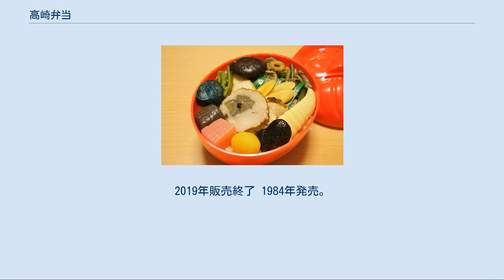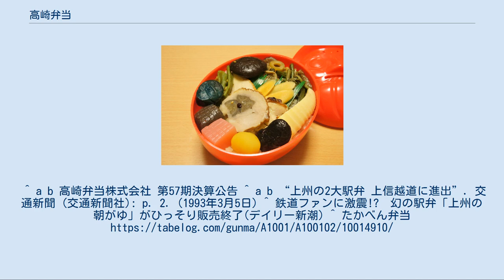高崎弁当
高崎弁当株式会社（たかさきべんとう）は、高崎駅を拠点とする駅弁の調製業者である。
群馬県高崎市の名物であるだるま（達磨）をかたどった容器を使用した「だるま弁当」が有名だが、他にも多数の商品を販売している。
 創業は1884年（明治17年）で、上越線（高崎線）が開業したのを契機におにぎり弁当を発売したことがきっかけとなっている。
 2008年現在では、駅弁の製造販売のほか、駅構内での食堂や立ち食い蕎麦店などの営業・料理や弁当の製造販売とデリバリー事業・ドライブインやレストラン事業などを多角的に行っている。
 JR高崎駅構内での販売は日本レストランエンタプライズ (NRE) との合弁会社「株式会社NREたかべん」によって行っていたが、全株式をNREに売却、現NRE完全子会社の「株式会社NRE高崎サービス」とたっており、高崎弁当との資本関係は無くなった。
 かつては一般道路の路面店舗を展開していた関係で新潟市内などにも、だるま弁当のロードサイド店が存在していた。
 1934年発売。
茶飯の上に海苔が敷いてあり、その上に鶏のそぼろと照り焼き、コールドチキンが載っている。
舞茸入りの鶏肉団子（つくねのような形状）と、こんにゃく玉、栗、漬物などがおかずとしてついている。
だるま弁当ほどには有名ではないが、古くからの定番商品であり、継続して販売されている。
 1960年に発売された。
発売当初は陶磁器の容器が使われていたが、1973年にプラスチック製の容器に切り替えられた。
プラスチック容器の色は赤が基本だが、1997年の北陸新幹線（高崎駅 - 長野駅間）先行開通のおりには緑色のものが販売されたことがある。
茶飯風の炊き込みごはんの上に、筍・こんにゃく・栗・牛蒡・鶏肉などのおかずが載せられている。
容器はだるまの口の部分に穴が空いており、食べ終わった後は貯金箱として使うこともできる。
 2000年には、容器・具材とも子ども向けにした「ハローキティのだるま弁当」も発売されている。
2006年5月からは、瀬戸物の容器を用いた「復古だるま弁当」が発売されている。
具材・米ともにすべて群馬県産の農畜産物を使用し、着色料・保存料などの食品添加物の使用も極力減らしたものとなっている。
 上信越自動車道の横川サービスエリア（下り線）でも販売されている。
 1961年に発売された。
駅弁の定番商品の幕の内弁当系列のもの。
俵型を模した型押し白ご飯におかずを組み合わせたもの。
 1981年発売。
粥に小えび、栗が入っており、漬物がつく。
粥と漬け物が入った2つの発泡スチロール容器をボール紙パッケージに詰めた、駅弁としては珍しいスタイルのもの。
朝の6時半から2時間限定で100食の限定販売。
早い時には6時台に売り切れてしまうこともある。
2019年販売終了 1984年発売。
舞茸の炊き込みご飯とおかずの幕の内。
おおむね特製幕の内弁当のごはんを舞茸ご飯としたという構成になっている。
 1990年発売。
岩魚を使った押し寿司。
漬物もつく。
 チャーシュー弁当 駅弁としては、他に「上州の秋」「上州の冬」などの季節限定弁当や「JR20周年記念・まるごと群馬」のような企画弁当がある。
 駅弁以外の弁当商品として、「京風弁当」「ランチ弁当」「スポーツ弁当」「お弁当」「お料理（おかず折り詰め）」などのカテゴリのものが、定番商品としてラインナップされており、群馬県内のイベント・行事等に頻繁に供されている。
^ a b 高崎弁当株式会社 第57期決算公告 ^ a b “上州の2大駅弁 上信越道に進出”. 交通新聞 (交通新聞社): p. 2. (1993年3月5日) ^ 鉄道ファンに激震!?　幻の駅弁「上州の朝がゆ」がひっそり販売終了(デイリー新潮) ^ たかべん弁当